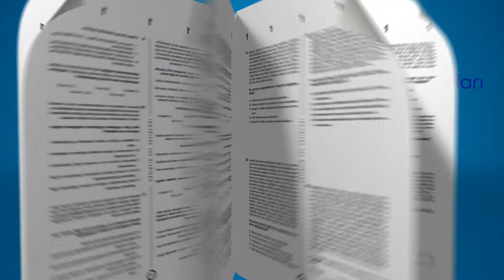Uğur Yayınları Star Gazetesi Deneme Sınavı